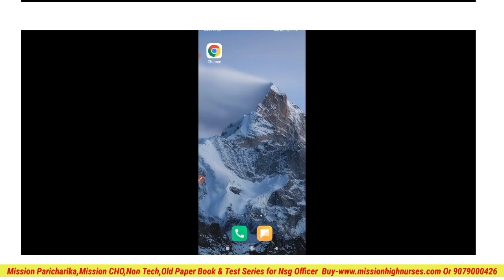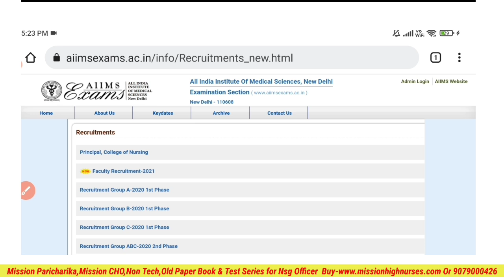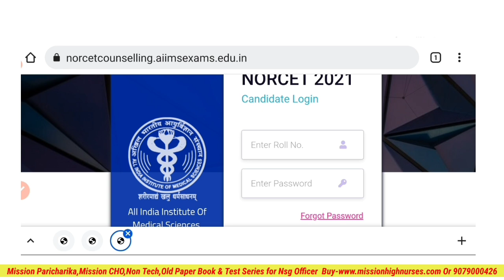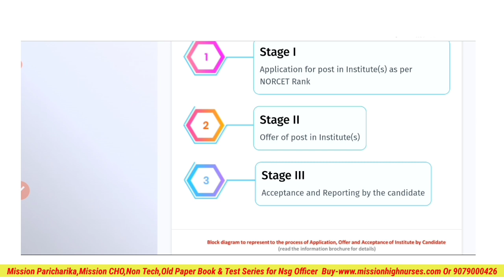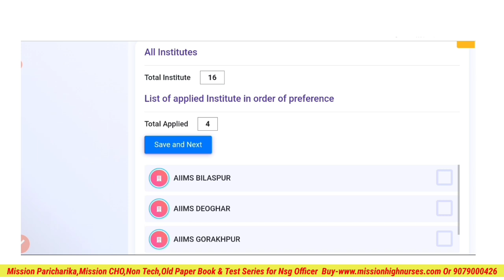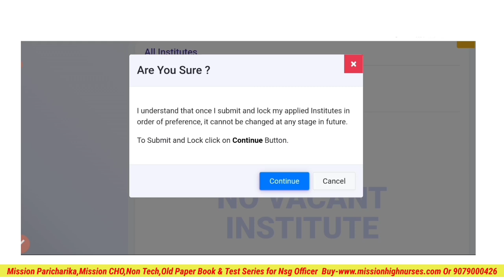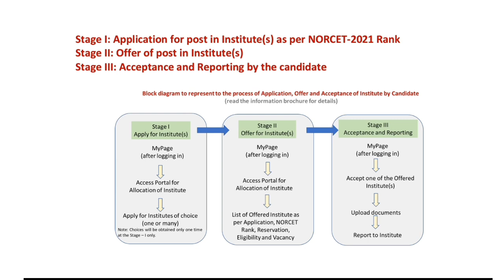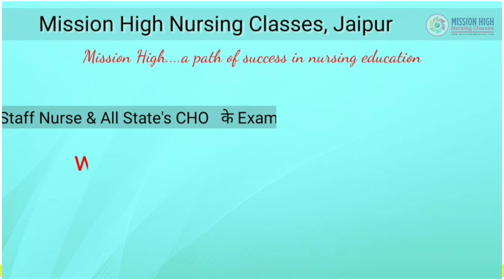NORCET Choice Filling Step by Step Complete Process | NORCET 2021 Seat allocation|NORCET Latest News